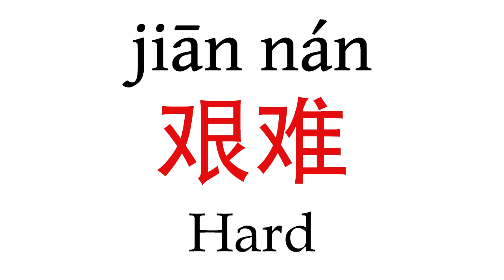How To Say ''Hard'' (艰难) in Mandarin Chinese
Learn how to pronounce ''Hard To Avoid'' (难免) in Mandarin Chinese with this short pronunciation video